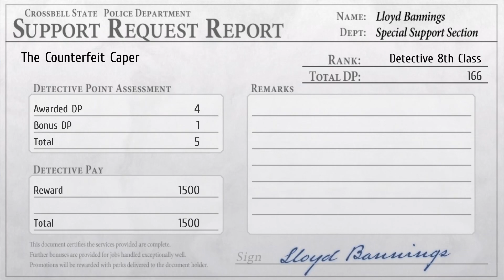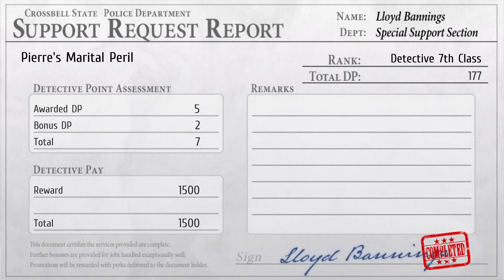The Legend of Heroes: Trails to Azure Part 37 - The Counterfeit Caper